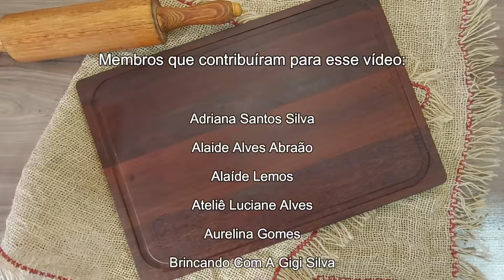EMPADA DE PALMITO COM MASSA QUE DERRETE NA BOCA!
Prepare uma empada com massa que derrete na boca e com um sabor incrível. A massa temperada e o recheio cremoso de palmito irão deixar todos apaixonados por essa receita.

Eu também irei mostrar aqui todas as dicas e os segredos da produção dessa deliciosa receita que é perfeita para você vender e ganhar dinheiro.

Rendimento: 23 unidades (massa com 50 gramas)
Tamanho da forminha: 8 cm de diâmetro na abertura x 4 cm de profundidade

Ingredientes para a massa:
- 500g de farinha de trigo sem fermento
- 300g de margarina (com 80% de gorduras)
- 100g de queijo parmesão ralado (pode substituir por 1 colher (sopa) rasa de sal)
- 1 colher (sopa) de chimichurri (vendido em supermercados e lojas de especiarias)
- 1 colher (sopa) de alho-poró desidratado (vendido em supermercados e lojas de especiarias)
- Água (detalhes no vídeo)

Ingredientes para o recheio:
- 300g de palmito em conserva
Observação: o pote de vidro geralmente mostra 500 gramas para o peso total com o líquido. Ao remover o líquido, o peso será 300 gramas de palmito
- 100g de tomate seco (pode ser tomate seco em conserva)
- 3 colheres (sopa) de salsinha

Ingredientes para o creme do recheio:
- 300 ml de leite gelado
- 2 ovos
- 25g de queijo parmesão ralado
- 2 colheres (sopa) de farinha de trigo sem fermento

Para finalizar:
- 10 azeitonas picadas

E se quiser nos apoiar e se tornar Membro do Bistrô dos Salgados, clique no link abaixo.
É bem baratinho, apenas R$ 4,99 por mês. Você recebe benefícios e ainda ajuda o canal a continuar trazendo dicas que estão ajudando muitas pessoas. 😉

Quer ajudar ainda mais o canal? 🥰 Faça um Pix de qualquer valor (qualquer valor mesmo. Até com 1,00 eu já ficarei muito feliz e agradecida 😍).
Desde já muito obrigada por nos ajudar a continuar trazendo muitas dicas e segredinhos e a ajudar outras pessoas que precisam desse conhecimento para obter uma renda. 🙏

Você sabia que eu tenho 2 incríveis ebooks de receitas disponíveis para venda?
O primeiro ebook é de Coxinhas Artesanais. São 25 receitas selecionadas das coxinhas mais vendidas e muitas dicas sobre congelamento, frituras, texturas de recheios, de massas e muito mais.

O segundo ebook vem recheado com as receitas dos salgados mais pedidos nas festas. São 25 receitas deliciosas (mais uma receita extra de brinde) e muitas dicas que lhe ajudarão a adiantar a sua produção e ter sucesso no mundo dos salgados para festas!
Para adquirir esse incrível ebook de Salgados para Festas, clique no link abaixo:

Ao clicar no link é só seguir as instruções. Quando o pagamento for confirmado, o ebook correspondente será enviado para o seu email.

Links para compra de itens que eu utilizo aqui no canal:
- Panela de pressão com visor superior 4,5L antiaderente
- Kit Maquina de moer carnes diversas N10 + acessórios para biscoitos + Balança 10kg
- Mini cilindro (máquina de macarrão) manual em Aço inox
- Tapete culinário de silicone (50cm x 40cm)
- Balança digital de cozinha até 10kg
- Rolo de massa ajustável
- Forma para 24 mini pastéis
- Kit de 5 formas (modelador) para fazer Pastel e Risole
- Forma para 6 pastéis
- Jogo 12 Formas Empada Festas Alumínio N°5 (5 cm de diâmetro x 2 cm de altura)
- Forminha Barquinha Nº 1 Kit com 24 unidades em Alumínio
- Termômetro culinário digital